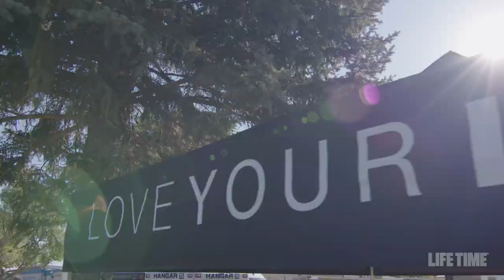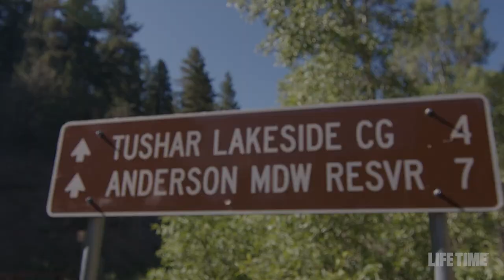EVENT RECAP! 2021 Crusher in the Tushar presented by the Creamery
This summer, we gathered in Beaver, UT, at the base of the Tushar Mountains for the 10th annual running of the Crusher in the Tushar. The Crusher packs more punch per mile than any other gravel race out there and features the only mountain top finish of ANY gravel cycling event in North America. 69 miles and 10,000 feet of lift make this one bad mother of a gravel race.

Registration for the 2022 Crusher in the Tushar opens on 1/24/22 at 7 PM MT.

Video Produced by: DragonFruit Media